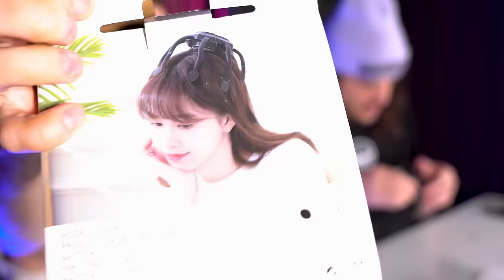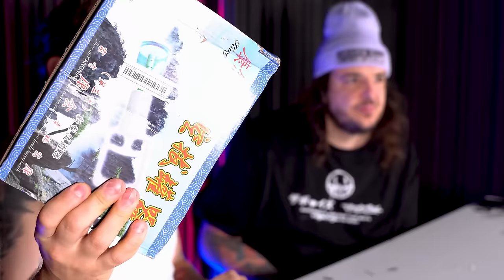testing *slightly* illegal things from TEMU.COM